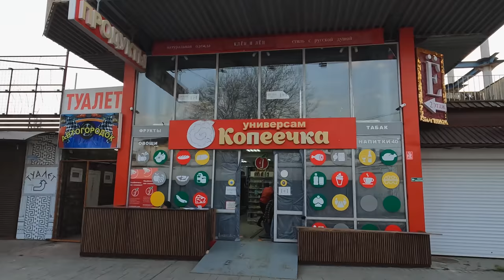ВИТЯЗЕВО 2022 ПАРАЛИЯ И ВСЕ ИЗМЕНЕНИЯ, ПОДГОТОВКА К ЛЕТУ